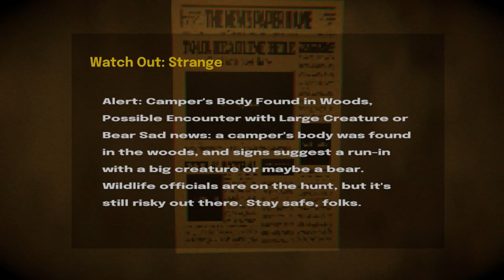The Cod Crawler Got his own Game😂 [The Crawler]